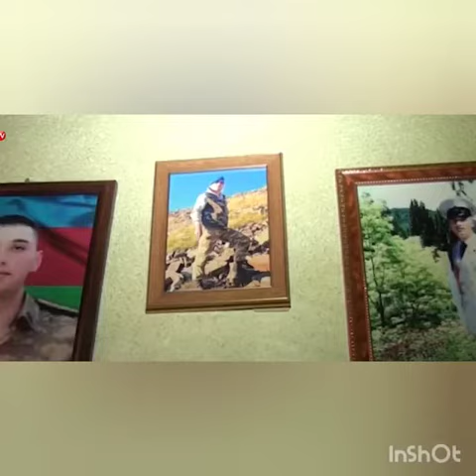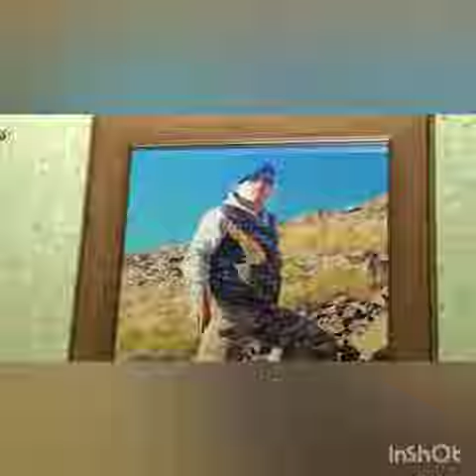Bərdə Dövlət Rəsm Qalereyası şəhid Ruslan Bayramov haqqında videoçarx hazırlayıb